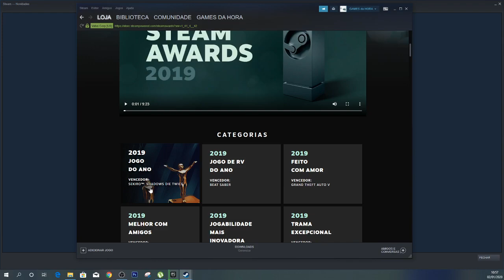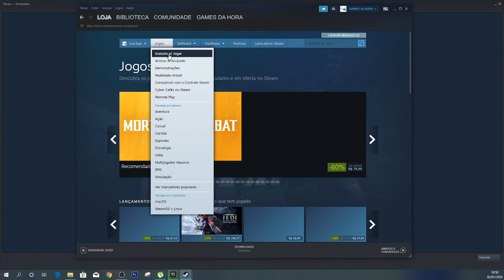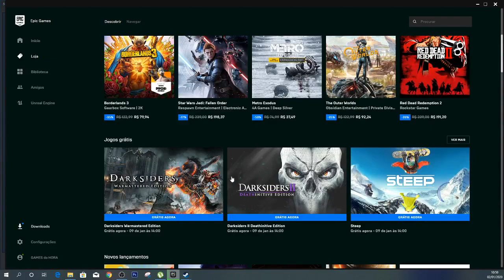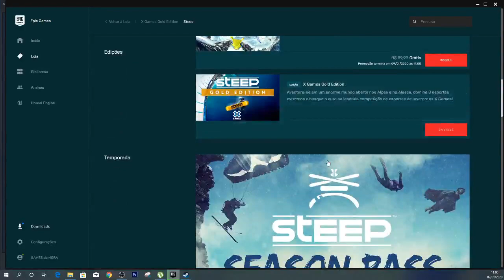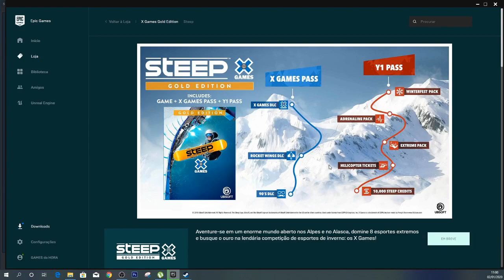👉🏽👉🏽 PROMOÇÕES E GAMES GRATIS (steam & epic games) 👈🏽👈🏽👈🏽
👍                               DONLOAD SKIN

               ▶️ ▶️ ▶️ ▶️ ▶️ Descrição ◀️◀️◀️◀️◀️

                                      ✅       CANAIS PARCEIRO

                                      ✅       Wesker13 Cosmaker

                                     ✅         passos marcio gameplays

                                     ✅  Paul0Mandrak

                                     ✅   Joaogamerbr 007

                                   ✅     MAGUILÃO GAMER